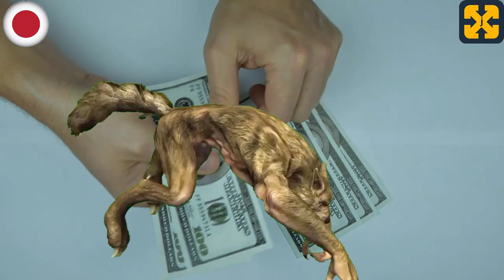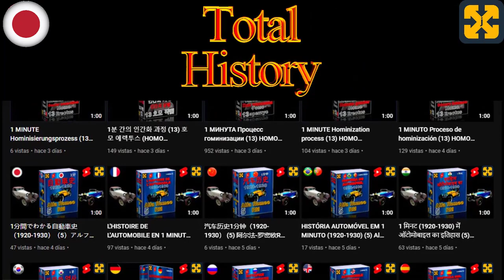馬鹿Vs白痴：人狼は馬鹿で、吸血鬼は白痴である。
人狼はバカ、吸血鬼はバカと証明する論法。
ユーモアと笑いのオーディオブック。
ユーモアたっぷりで笑いの絶えないセラピー。
で無料講座のある私のホームページをご覧ください。
チャンネル、完全無料コース、無料オーディオブックの維持に協力してください。ご寄付をありがとうございました。
ヘッドホンの使用は必須ではありませんが、より良い状態でコンテンツをお楽しみいただくために、ヘッドホンをご使用ください。
現実との類似は単なる偶然であり、現在の出来事や人、場所、生きているかいないか、実在するかしないかにかかわらず、作者の熱狂的な想像力の暴走による産物である。
人狼はバカ、吸血鬼はマヌケという議論をユーモアたっぷりに扱ったフィクションのオーディオブック。